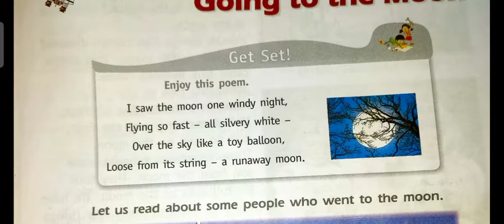GOING TO THE MOON|Class 2|Chapter 12|Living Science 🧪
This video contains about the frist man who went to the moon .